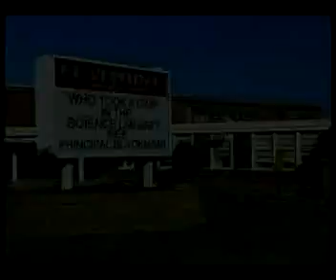swc fanvid-kind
this is a repost of my favorite fanvid of strangers with candy featuring the music of Big City Rock's "Kind." i am sorry, i cannot credit the original artist of this fanvid.